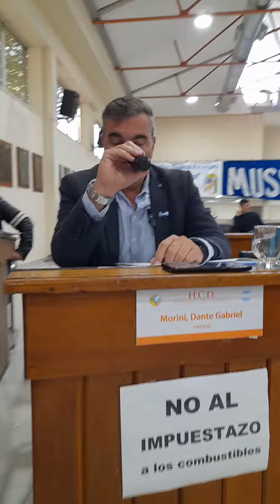UNA GANGA PARA UN BARRIO PRIVADO...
El municipio, con la aprobación de sus concejales del FdT, vendió a un emprendimiento privado un predio de 184,38 x 25 mts (4.609,50m2 aprox) al precio ínfimo de $ 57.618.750 pesos. Siendo que esa misma empresa vende un lote de 600m2 al mismo valor que pago por todo esa fracción de terreno. Es decir, el intendente @jjosemussi con la anuencia de los concejales de su sector político, benefició a la firma Fiduciaria Urbana SA vendiéndole una fracción al valor de casi 8 veces menos de su valor de mercado.
Seguramente ese terreno podría ser destinado a un plan de viviendas para muchas familias que hoy deben alquilar.

Desde el Bloque de Juntos por el Cambio no convalidamos con nuestro voto dicho expediente.